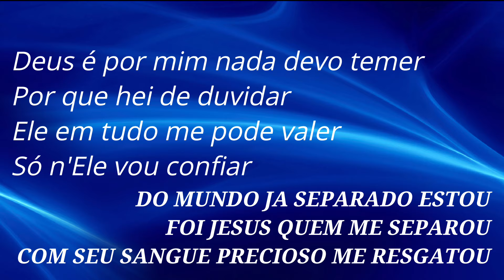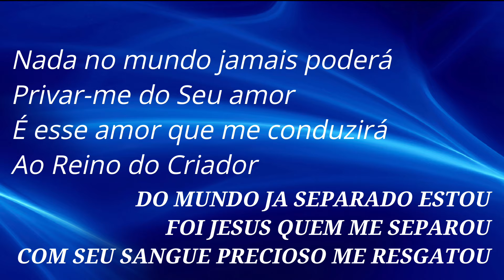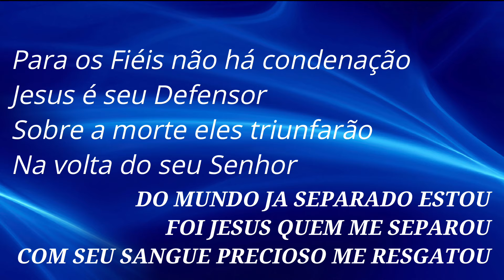HINO 237 CCB - Deus é Por Mim - HINÁRIO 5 COM LETRAS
HINO 237 CCB - Deus é Por Mim - HINÁRIO 5 COM LETRA - Hinos EXCLUSIVOS da Congregação Cristã no Brasil - CCB - Hinos de Louvores e Súplicas a DEUS.